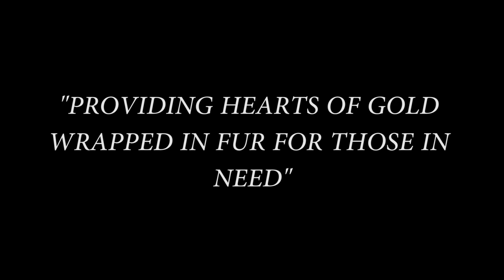Ry-Con Service Dogs - Promotional Video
This is our service dog organization specializing in neurological based disabilities like Autism, PTSD, ADHD and Anxiety disorders. Please let us know if one of our special dogs can help add quality of life for you or someone you love. Thank you, The Ry-Con Service Dog Team.